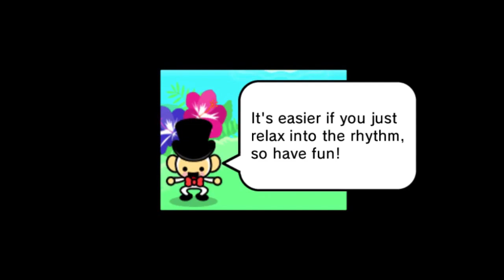[ALTERNATE] Rhythm Heaven Fever - Don't Mix Now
TIP: Listen to the song first before looking at the sources below, try to guess it by the name!

Sources:
Rhythm Heaven Fever - Remix 1